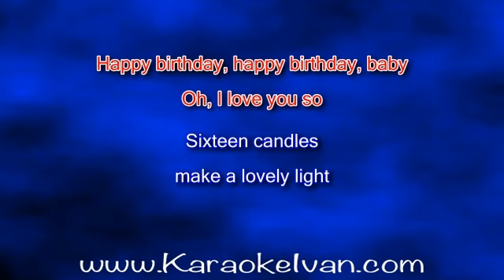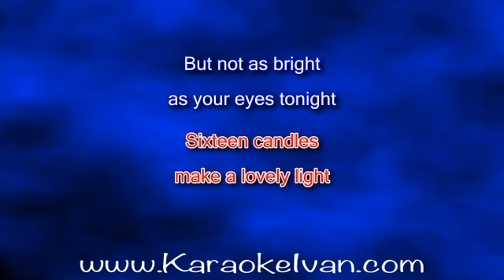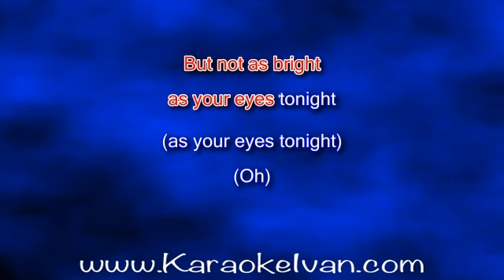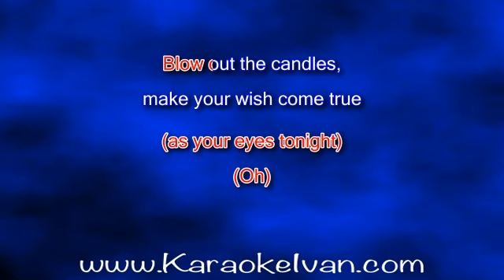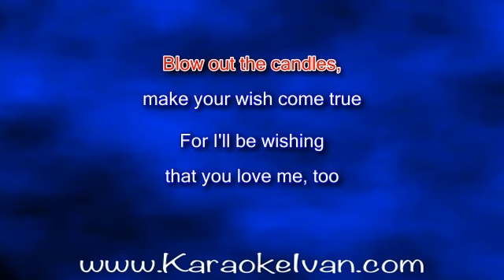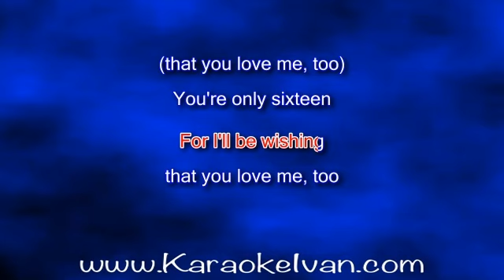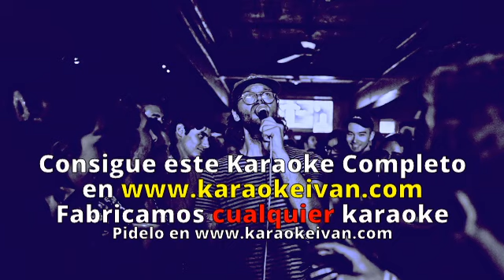The Crests - Sixteen Candles KARAOKE